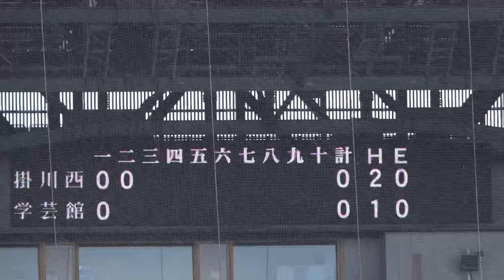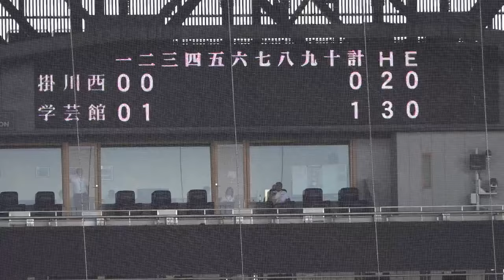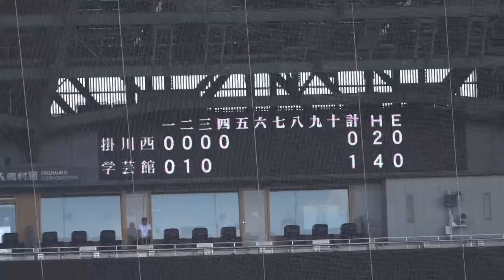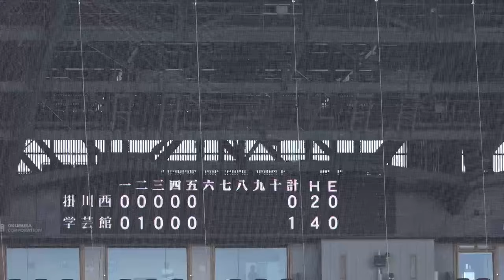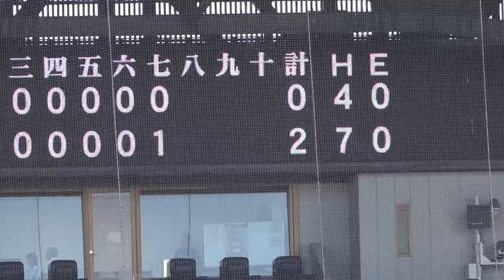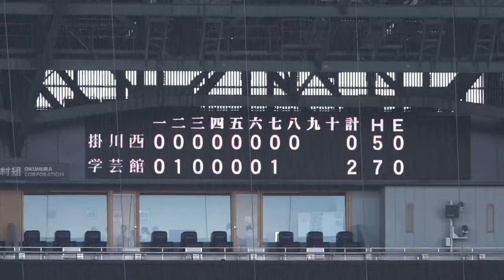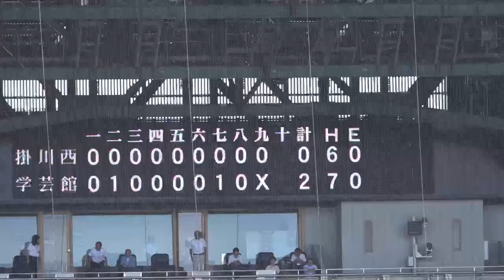2024年全国高校野球 2回戦 岡山学芸館 対 掛川西